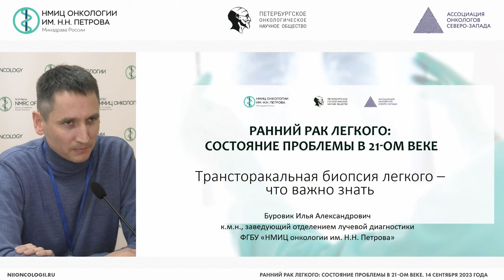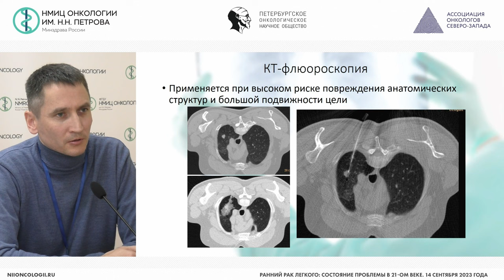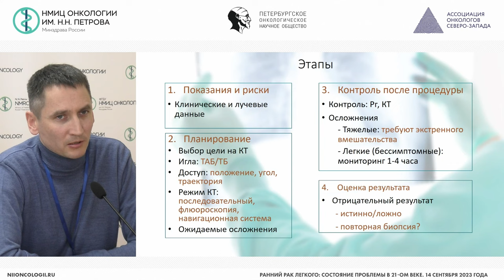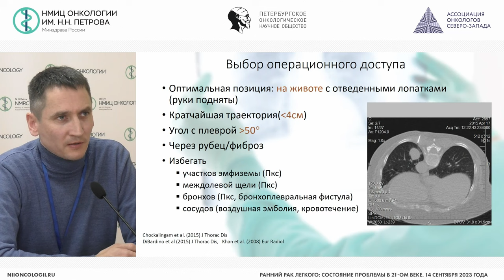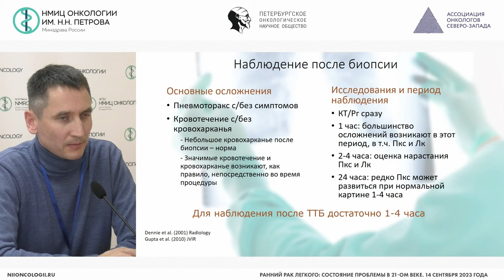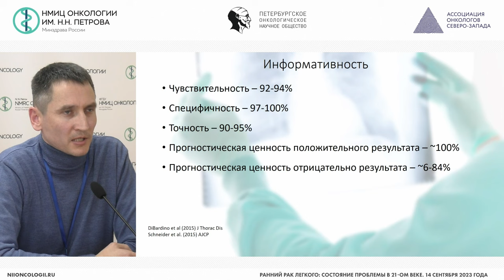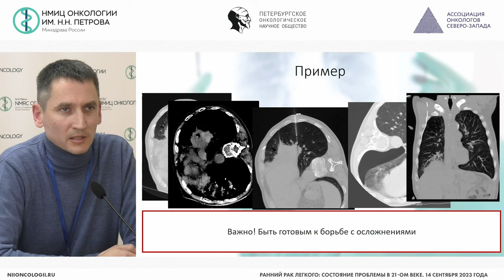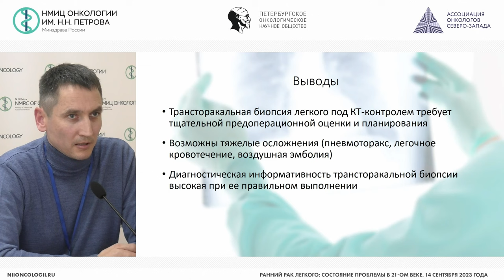Трансторакальная биопсия легкого - что важно знать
Буровик Илья Александрович – заведующий отделением-врач-рентгенолог отделения лучевой диагностики, врач-рентгенолог отдела по организационно-методической работе с регионами, старший научный сотрудник научного отделения диагностической и интервенционной радиологии НМИЦ онкологии им. Н.Н. Петрова, к.м.н., г. Санкт-Петербург

Вебинар «Ранний рак легкого: состояние проблемы в 21-ом веке»